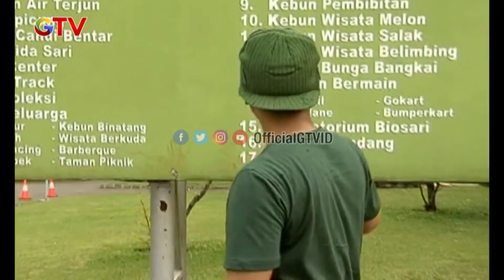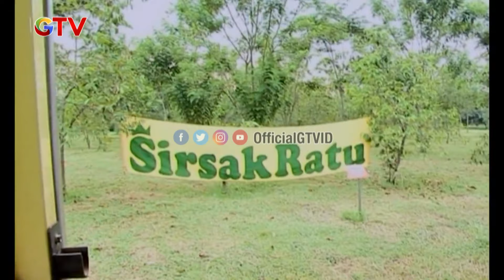SELEBRITI MASAK | LENGGIE | EPS 50 | (1/2)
Lenggie ditantang untuk membuat 2 menu masakan dengan uang 25rb. Mampukah ia menyelesaikan tantangan tersebut?

Walaupun bukan seorang chef, tapi ahli masak! Hanya di Selebriti Masak kamu bisa melihat gaya sederhana sederet selebriti saat memasak di dapur. Yuk masak bareng para Selebriti & Chef Ragi dalam Selebriti Masak hanya di GTV!